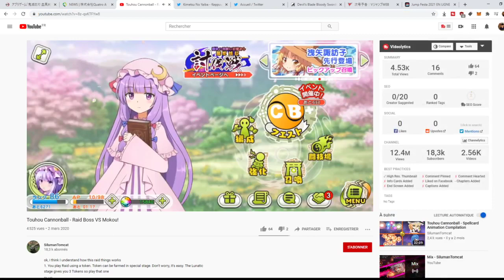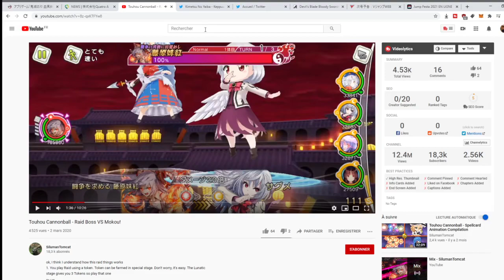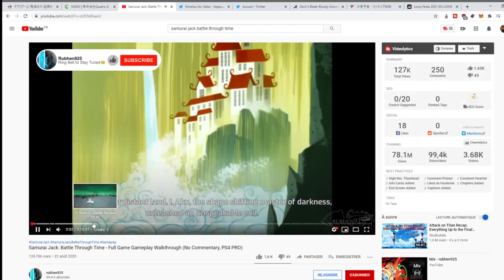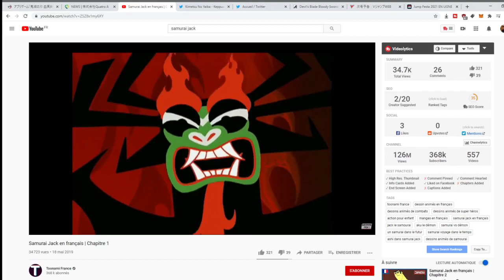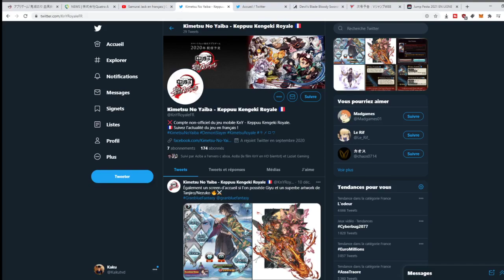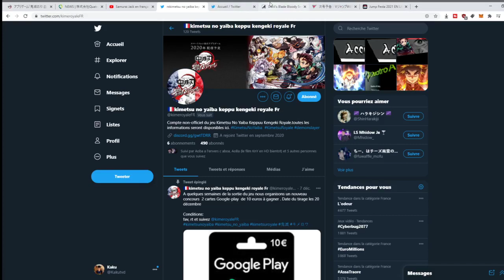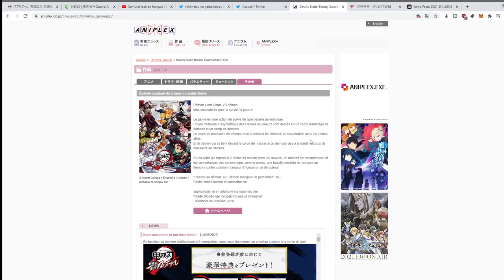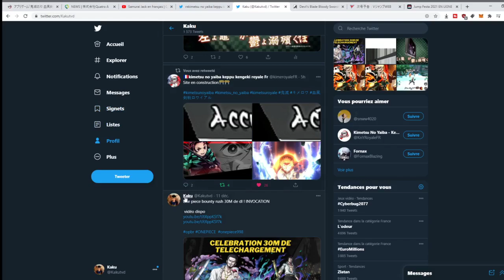IL ARRIVE BIENTOT? ! EST IL REPORTE POUR 2021 ? KIMETSU NO YAIBA LE JEU MOBILE KEPPU KENGEKI ROYALE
page de aoba twitter discord du jeu également